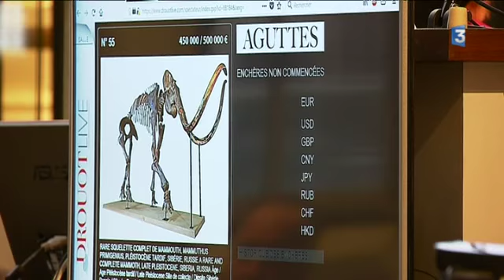Soprema s'offre un mammouth